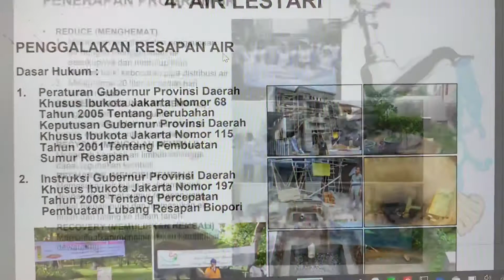Cara membuat lubang biopori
Tau ga sih kalau lubang biopori itu banyak banget kegunaannya? Bisa untuk mengompos sampah organik, mencegah banjir, menyuburkan tanah dan memperluas area resapan air.

Apalagi kalau musim kering kaya ginj; nanti giliran ada hujan, lubang biopori ini bisa memaksimalkan proses resapan air ke tanah.

Simak yuk caranya, mudah banget kok.

Tentang Cleanomic:

Cleanomic adalah sebuah platform yang menyediakan konten-konten menarik seputar bisnis ramah lingkungan, tips hidup yang minim karbon, dan mendedikasikan platform ini untuk mendukung para pengusaha yang mau menjadikan alam lestari sebagai bagian dari prioritas ihtiarnya dalam menghasilkan cuan.

Tiktok I @cleanomic
Instagram I @deniaisetianti
Instagram I @aldymard